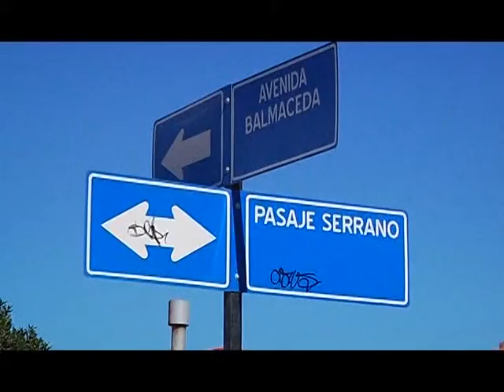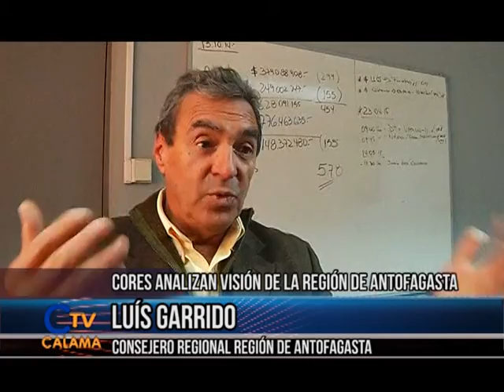16 junio 2015 Core analiza visión en Expo Regiones 2015 y proyectos de Calama CalamaTV